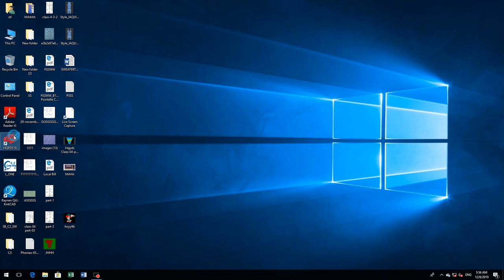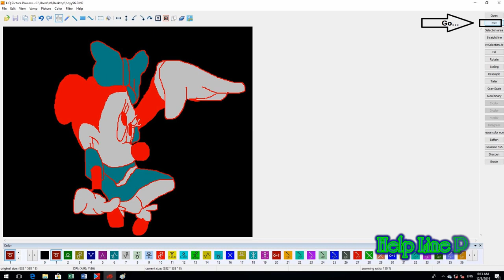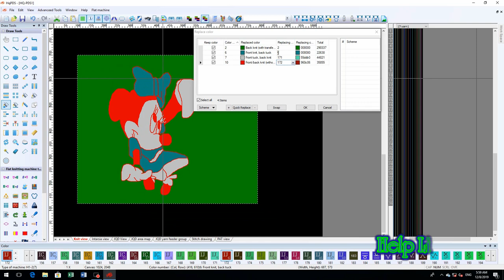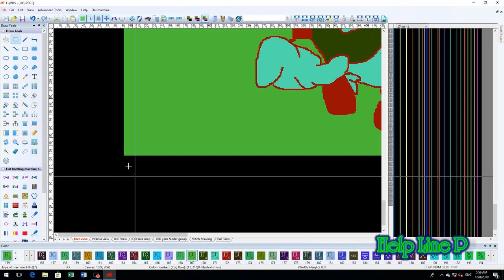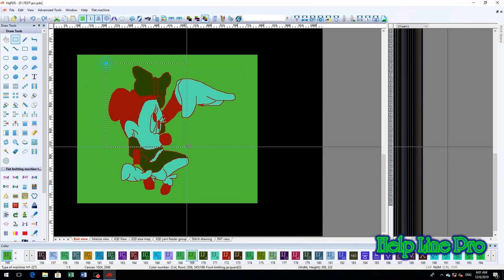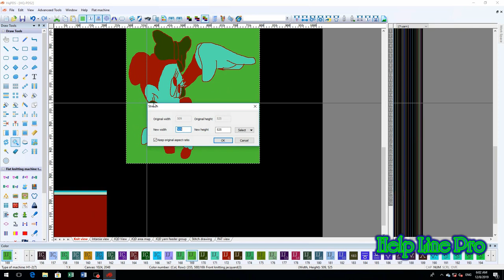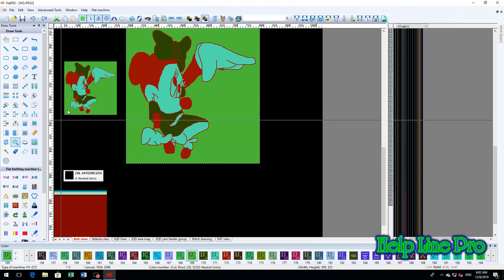Hqpds Import Photo & Picture View Knitting By Jcquard In simpule